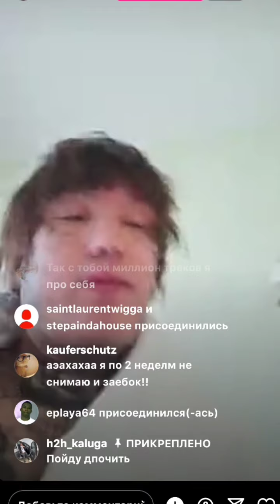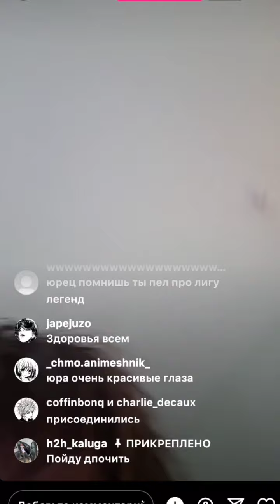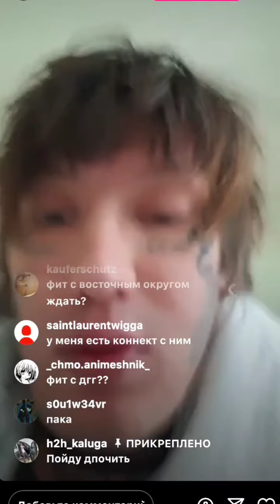CODE10 - Эфир 07.11.23